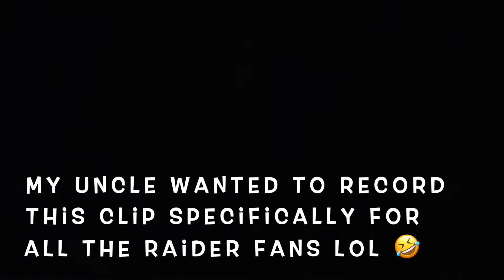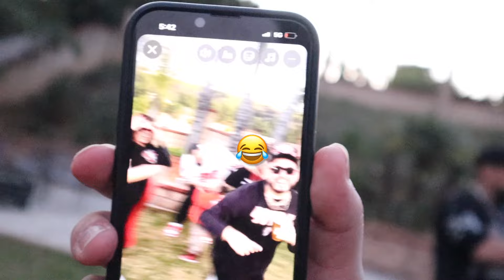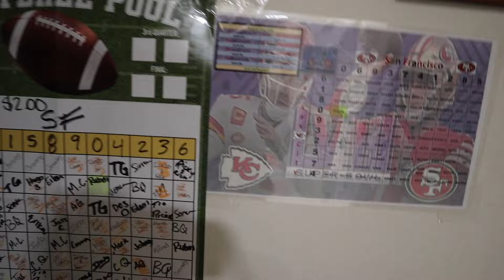QUICK Grwm /SuperBowl Sunday Family Vlog❤️❤️❤️❤️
Hello babes ✨✨😘
Welcome or Welcome BACK TO MY YT CHANNEL GUYS ❤️❤️❤️ IM SO SAD MY NINERS LOST 💔💔💔 but i hope u guys enjoyed this crazy vlog lol

For more information on my Opus Plasma treatment DM me 🫶🏼🫶🏼🫶🏼

I ABSOLUTELY love you all, thank you for continuing to support!!!